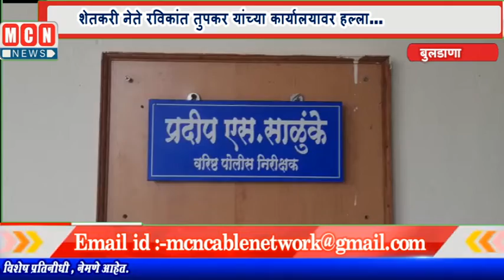शेतकरी नेते रविकांत तुपकर यांच्या कार्यालयावर हल्ला...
MCNNEWSJALGAONJAMOD. बुलढाणा
 स्वाभिमानी शेतकरी संघटनेचे प्रदेश नेते रविकांत तुपकर यांच्या चिखली रोड स्थित कार्यालयावर सशस्त्र हल्ला झाल्याची खळबळजनक घटना काल सायंकाळी साडेपाच वाजेच्या सुमारास घडली. रविकांत तुपकर आपल्या कार्यकर्त्यांसह कार्यालयात बसले असताना त्यांच्याच (सावळा) गावातील जनार्धन गाडेकर नामक इसमाने हातात कुर्‍हाड घेऊन तुपकर यांच्या कार्यालयावर हल्ला केल्याची माहिती आहे. यावेळी तुपकर यांच्यावर वार करण्यापूर्वी त्यांचे अंगरक्षक आणि स्वीय सहाय्यक मधात आल्याने अनर्थ टळला.पण, झटापटीत तुपकर यांच्या स्वीय सहाय्यकाला छातीत मार बसल्याची माहिती आहे. याप्रकरणी शहर पोलिस स्टेशन बुलढाणा येथे फिर्याद नोंदवण्याची प्रक्रिया पूर्ण झाले असून तपास बुलढाणा शहर पोलिस स्टेशनचे ठाणेदार प्रदीप सोळुंके हे करीत आहेत.